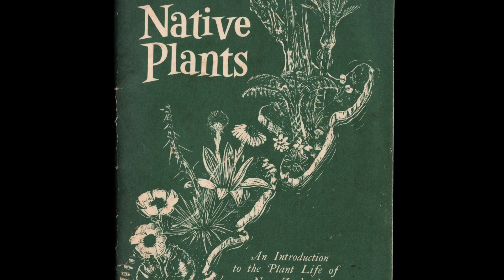No Ordinary Sheila In Cinemas Now 15